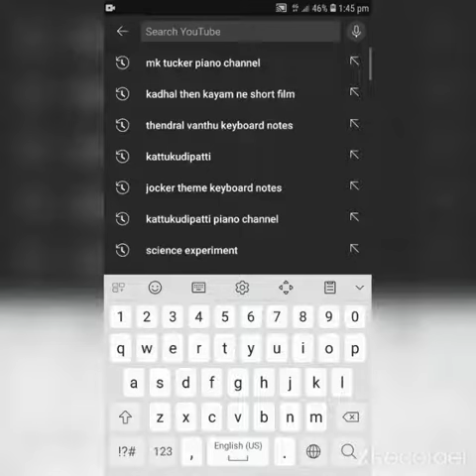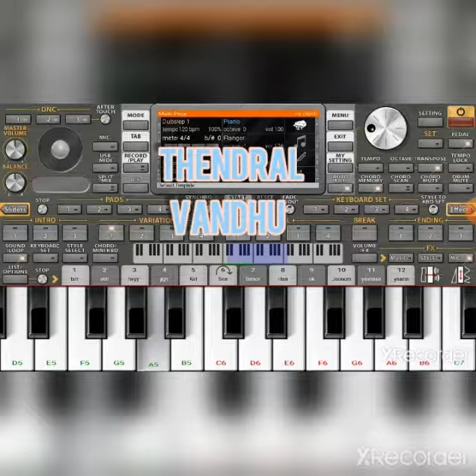Ilaiyaraaja thandral vandhu song in piano| easy mobile tutroial in prefect piano 🎹